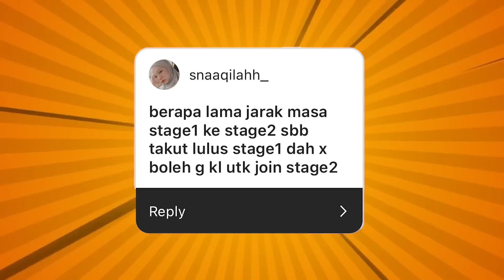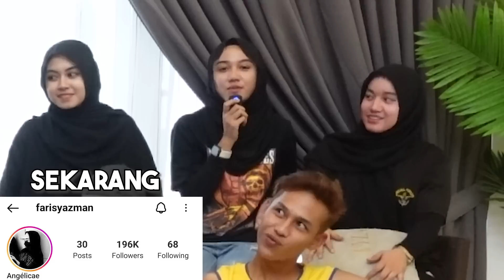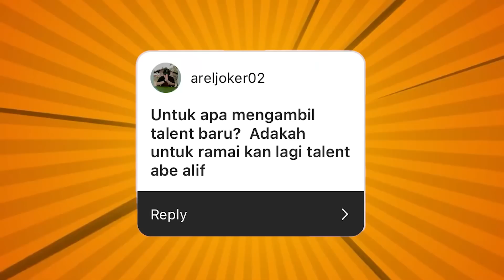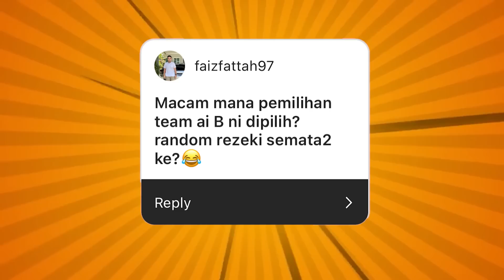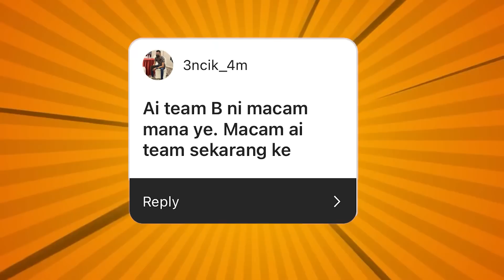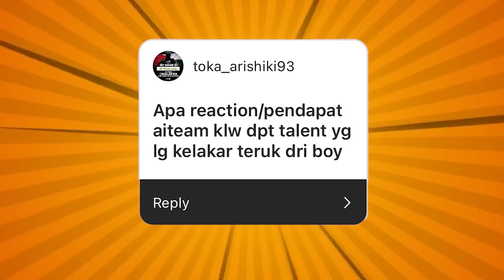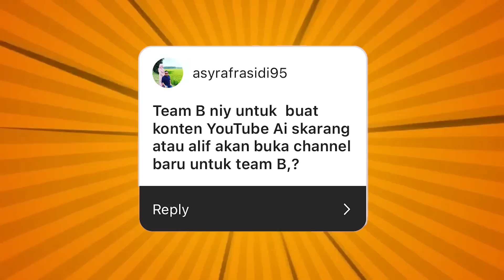Q&A TALENT BARU AI TEAM B !!! MACAM MANA NAK LEPAS UJIBAKAT ?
Banyak lagi soalan yang kami tk sempat jawab . apapun moga bermanfaat...